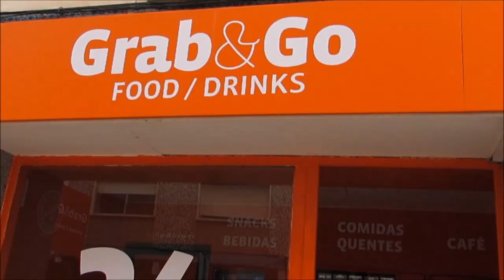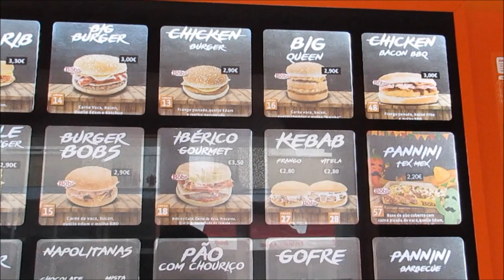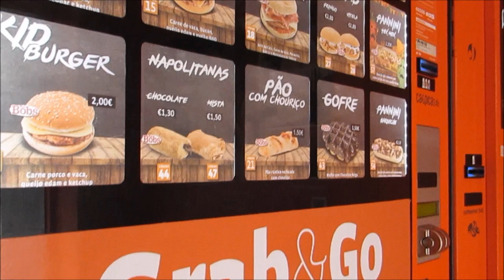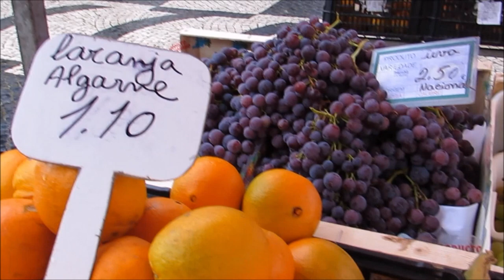Feira das Frutas e Centro de Caldas da Rainha - Minha vida em Portugal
Confira meu passeio no centro de Caldas da Rainha e na Feira das frutas. Fantástica!